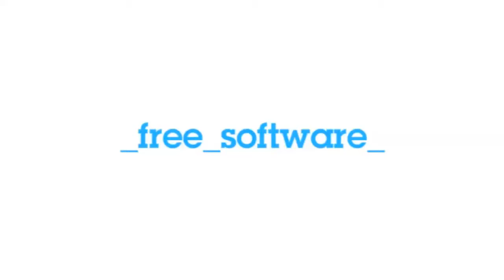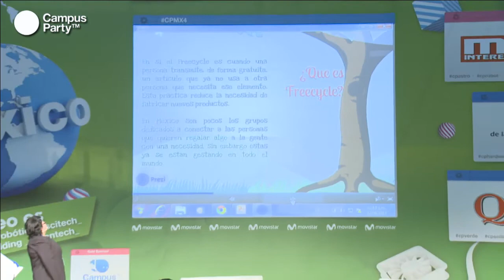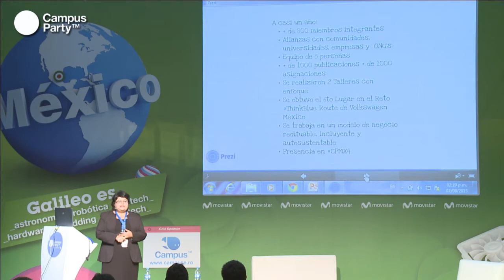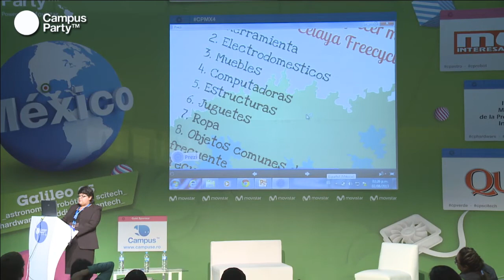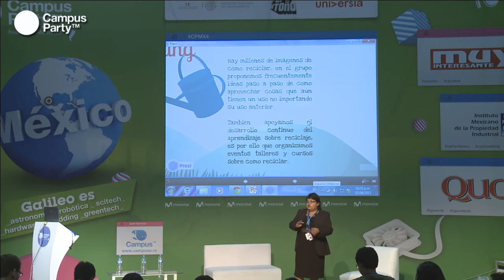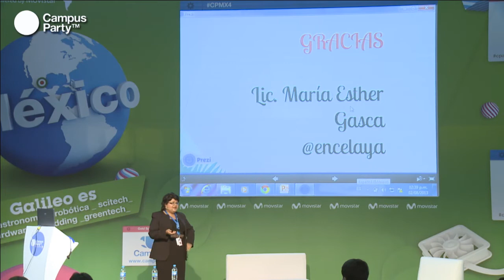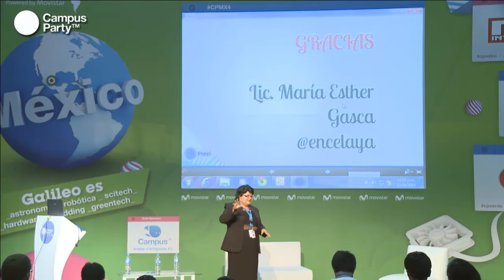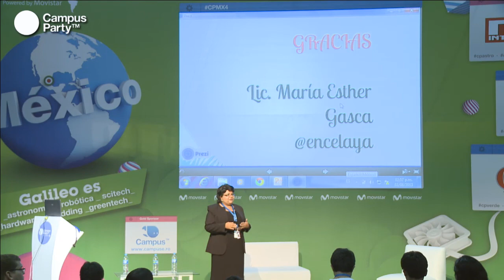CPMX4 - Celaya Freecycle